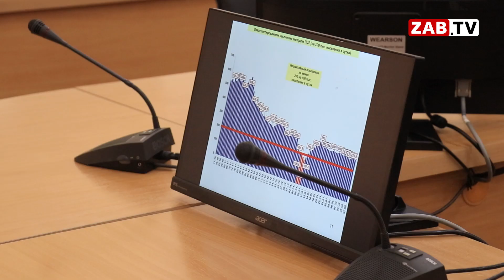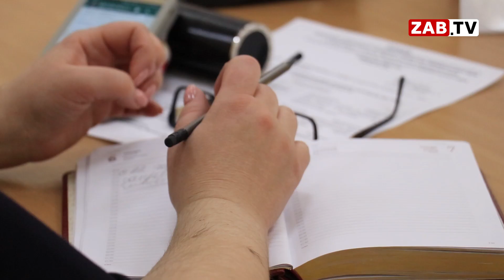Совещание в правительстве: плохая память, сентиментальность и деньги на ветер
Провал в проведении закупок и контрактации по нацпроектам. Забывчивые министры, которые управляют бюджетными миллионами, и отставка Анны Шангиной, воспринятая, как мелодрама. С оперативного совещания Правительства края - материал моих коллег